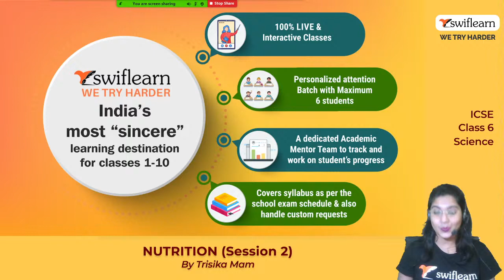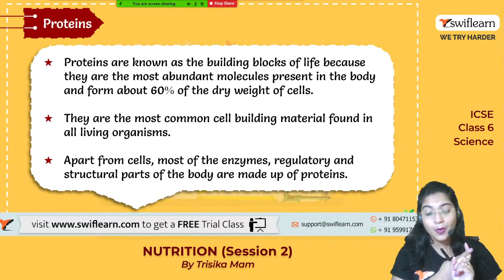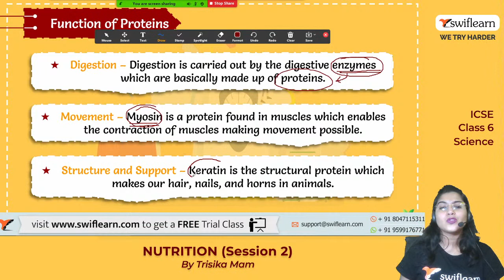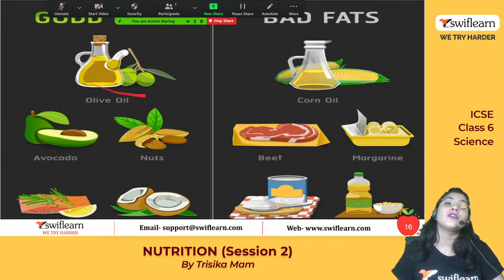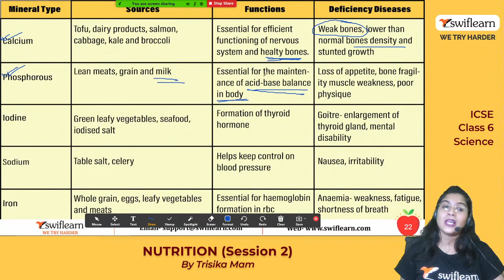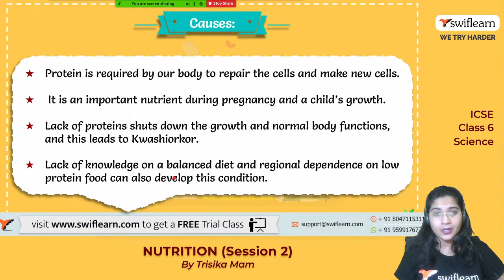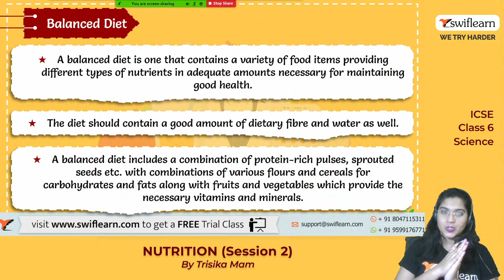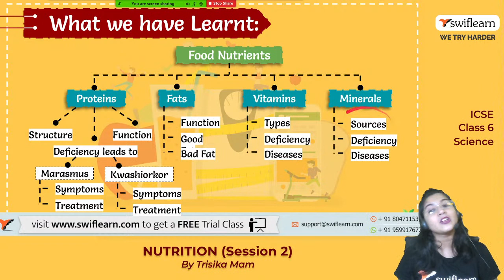Nutrition | Carbohydrates & Its types | ICSE Class 9 Biology Online Classes | Session 2 - Swiflearn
This is Session 2 of the Chapter: Nutrition from ICSE Class 9 Biology. In this Session of Nutrition from ICSE Class 9 Biology, Trisika Ma'am will take you through the following important topics from the Chapter: Nutrition from ICSE Class 9 Biology.

00:00  - Introduction
09:42 - Proteins
14:30 - Structure of proteins
25:20 - Fats
30:25 - Vitamins
36:52 - Minerals
48:45 - Marasmus

Nutrition
Balanced Diet – A diet which contains all the nutrients, water and roughage in correct proportions
is called a balanced diet. It ensures good health of the individual.
Nutrients – a substance that provides nourishment essential for the maintenance of life and for
growth.
Water and roughage:
Water is essential because:
 It is a solvent for organic and inorganic substances in our body.
 It is needed for manufacture of digestive juices.
 It helps to maintain body temperature.
 It helps in transport of digested food, oxygen and waste matter.
 It helps in the formation of sweat which helps in excretion.
 Lack of water causes dehydration, cramps, and accumulation of toxic wastes in the body.
 Roughage adds bulk to the diet and helps in elimination of wastes from the digestive
system.
 It is mainly formed of undigested food in the form of fibre.
 Lack of roughage causes constipation.
 Dahlia, cabbage, cellulose-rich like spinach, salads and other green vegetables are good
sources of roughage